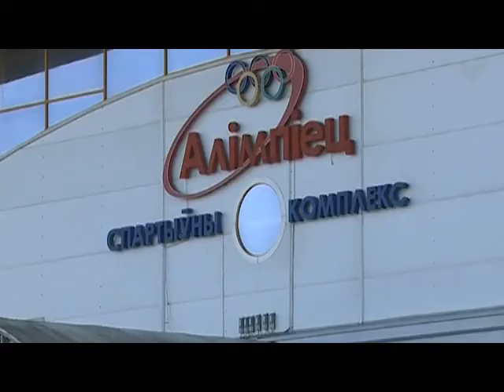СПОРТ М 30 04 2015